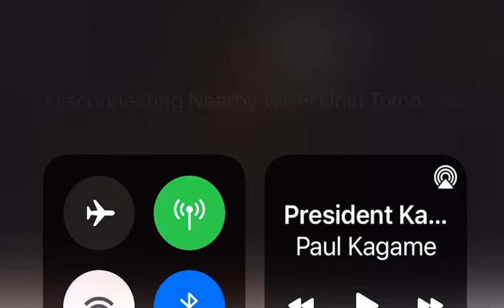“NGO BAZABANZA BAVANEHO PAUL KAGAME !!” UMUGAMBI WA TSHISEKEDI WO GUFASHA FDRL WASUBIJWE KERA .